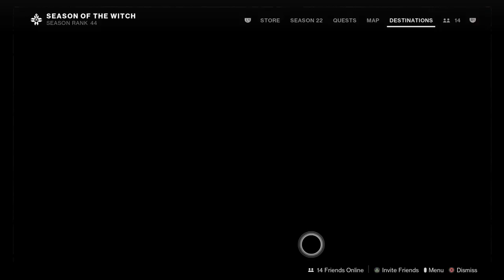Unveiling Destiny 2's Thrilling Warlock Adventures on Cosmodrome PS4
Destiny 2 Warlock adventures on Mars PS4